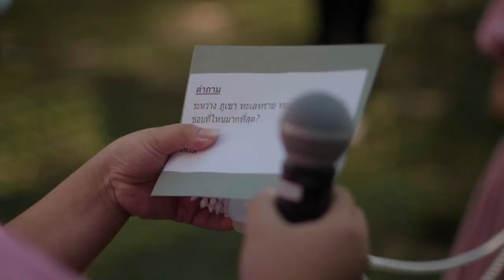Gun Tarn | weddingceremony | @Kimpton Maa-Lai Bangkok